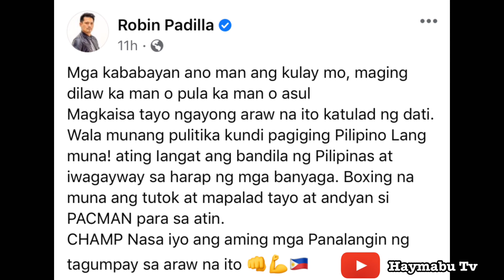Robin Padilla todo ang suporta kay Manny Pacquiao